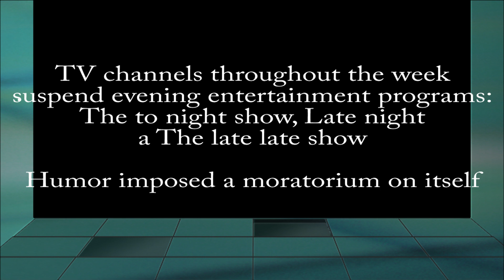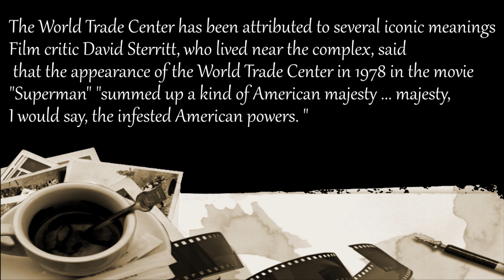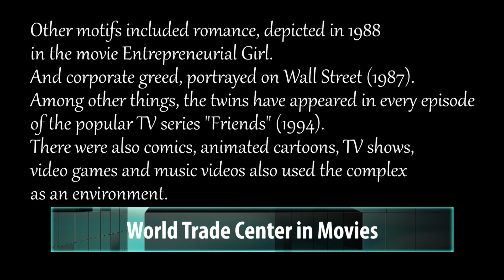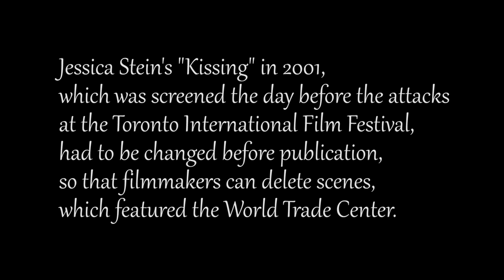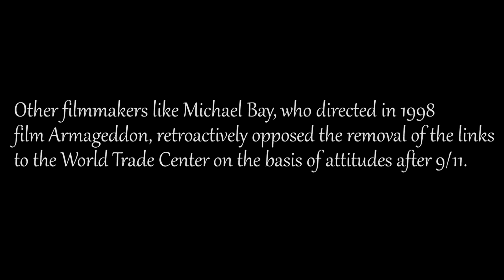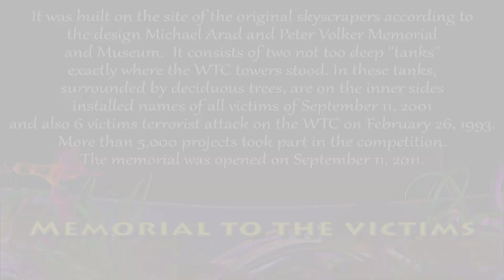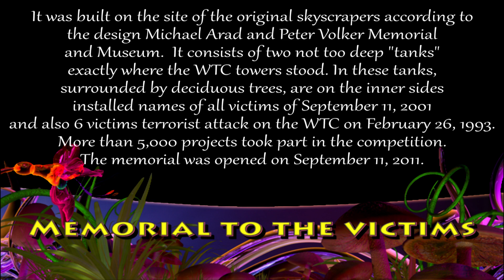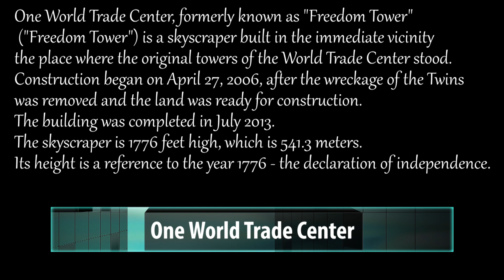Příběh dvojčat, Světové Obchodní Centrum 4/4 (The Tale of Twins, World Trade Center 4/4)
World Trade Center in Movies - Culture after 9/11 - memorial to the victims - One World Trade Center

Světové Obchodní Centrum ve filmech
Kultura po 11. září
památník obětem